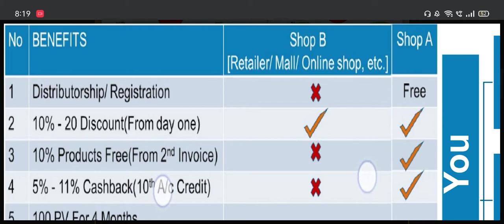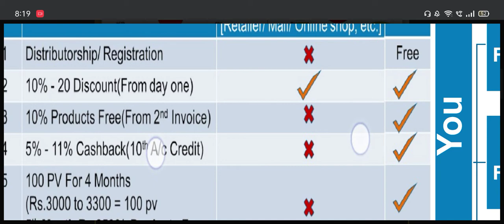P 1#explained 4 points want to get into our shop and get instant and life time discounts 📲9398559210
Hello friends !
Here is the way to get success and fullfill your dreams .
Never look back when winningteam is with you.
Dream big and achieve Big..
Get clarity Why do u want
I will show you the way How to earn

Despite being born in a middle-class mediocre family my dream was so high and big. I was looking for a platform where all my dreams can be fulfilled. With this opportunity, I have been able to fulfil not only my dreams but also the dreams of many people who are working with me.  Company started operations in 2004, currently Global 30th rank, a rare opportunity for an Indian company and a matter of pride. We empower our members with the opportunity to lead their lives on their own term. With a motto to spread wealth thrOur success is built on 5 pillars- Visionary Experienced Management, International Quality Viable Products, Affordable Prices, Duplicable Marketing Plan for Masses and Classes, Free Education System.
• Work full/part-time
Come and be a part of our success team. We offer free training to all new joiners.